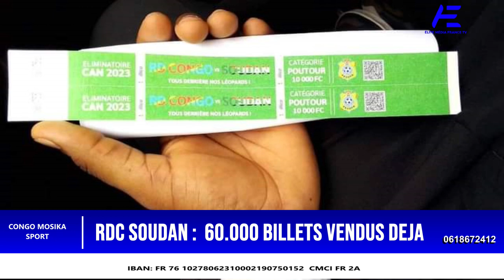RDC SOUDAN : 60.000 BILLETS VENDUS DEJA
RDC  SOUDAN : 60.000 BILLETS DEJA VENDUS